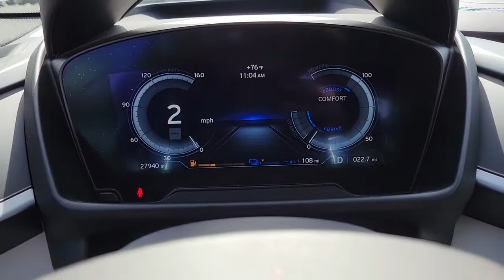2016 BMW I8 Henderson, Las Vegas, Bullhead City, Lake Havasu, Laughlin, NV TPU17249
Crystal White Used 2016 BMW I8 available in Henderson, Nevada at Towbin Dodge. Servicing the Las Vegas, Bullhead City, Lake Havasu, Laughlin, NV area.
2016 BMW I8 2DR CPE - Stock#: TPU17249 - VIN#: WBY2Z2C54GV676237

Towbin Dodge
275 Auto Mall Dr

Towbin Dodge, located in the Valley Auto Mall in Henderson, is pleased to offer this Crystal White 2016 BMW i8 for purchase, this vehicle is well equipped with many features including. Certified By Carfax - No Accidents, 1.5L DOHC, Automatic temperature control, Black Brake Calipers, BMW i Blue Seat Belt, Headliner In Anthracite, Leather Engine Cover, LED Headlights w/Cornering Lights, Natural Leather/Cloth Upholstery, Navigation System, Tera Leather & Cloth Accent, Tera World, Wheels: 20'' x 7.5'' Front & 20'' x 8.5'' Rear Turbine. AWD 6-Speed Automatic 1.5L DOHC Clean CARFAX.brbrbrThanks for checking out this great vehicle. When looking to buy pre-owned, why not buy from the #1 Dodge dealer in Nevada? Give us a call or come by today to see our huge inventory selection and let our great team assist you in locating your next vehicle!brbrAwards:br  * 2016 KBB.com 10 Favorite Fuel Sippers